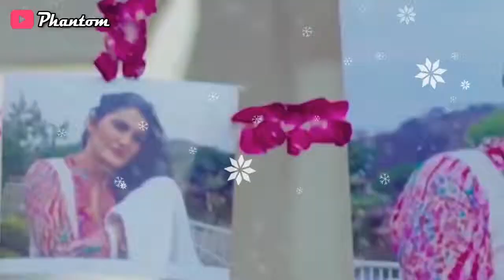Wo Zindegi Hai Hi Nehi Jo Mai Tere Bagar Jee Liya I WhatsApp Status Video I PHANTOM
30 second status
30 sec status video
status video
30 second
30 second video
30 second sad status video emotional
30 second love video
30 second sad video
30 second love video
Whatsapp status video
 30s cute love whatsapp status
story video
30 second whatsapp
30 second story video
30 sec video story whatsapp status with lyrics
whatsapp videos
WhatsApp status
30 seconds video,
Best WhatsApp status